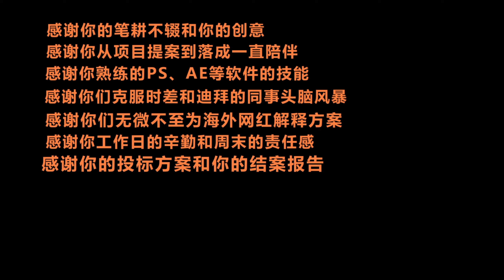عيد عمال سعيد للجميع